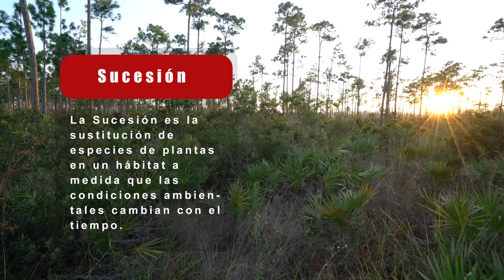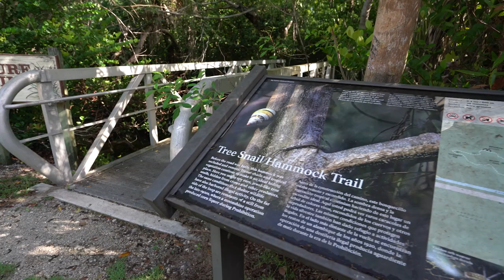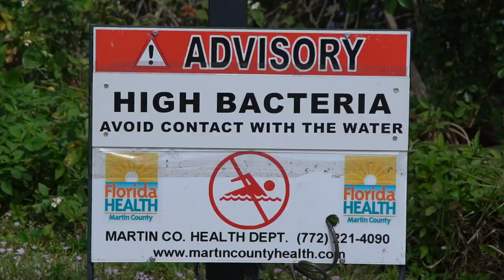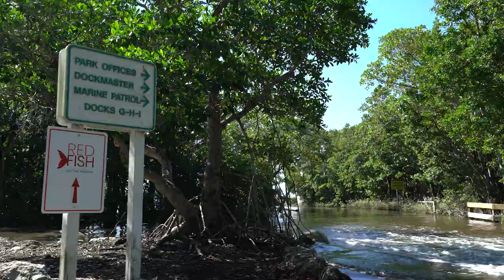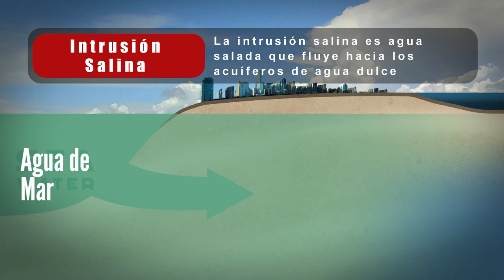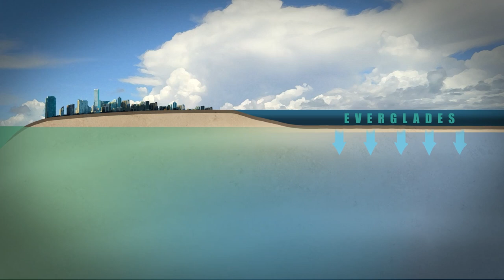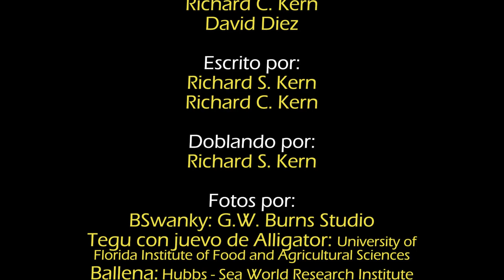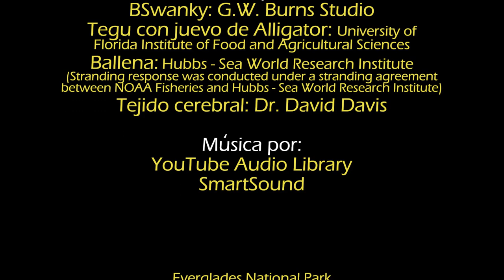El Renacer de los Everglades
No hay lugar como los Everglades. Es sutil, es ruidoso. Puede ser severo, puede ser asombrosamente hermoso. Pero también está amenazado.

1.5 millones de acres de los Everglades descansan dentro de los límites del Parque Nacional de los Everglades: el primer Parque Nacional establecido para proteger un ecosistema. Este paisaje es más que agua y pasto. También encontramos marismas, bosques de manglares y algunas de las praderas marinas más grandes del mundo.